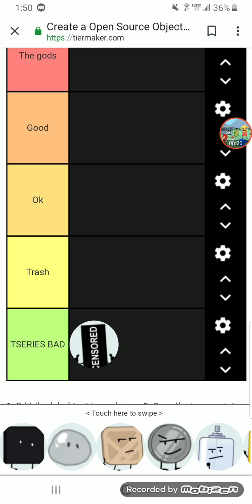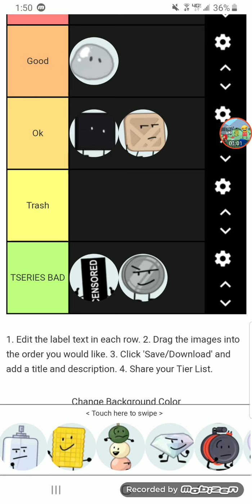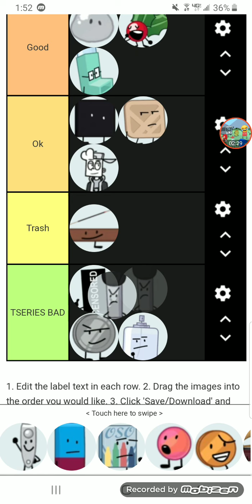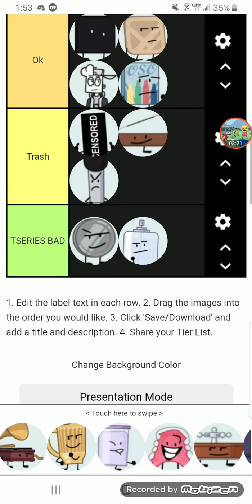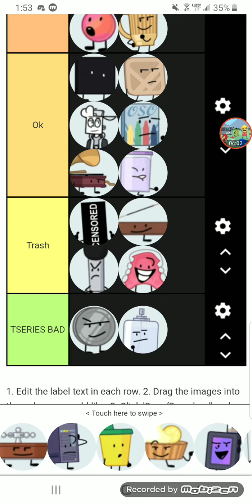Open source objects teir list: As of episode 2